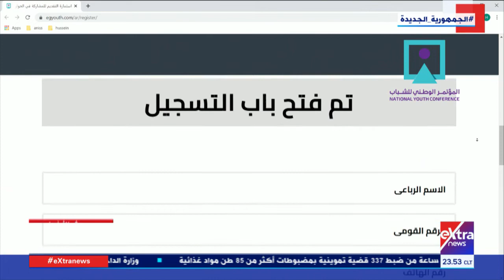الأكاديمية الوطنية للتدريب تُطلق استمارة التقديم للمشاركة في الحوار الوطني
10 مايو 2022